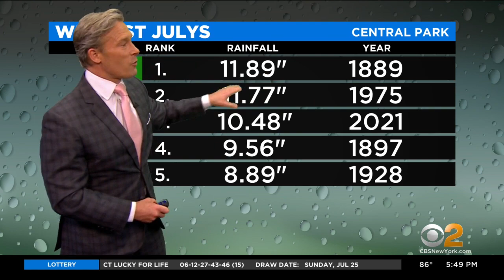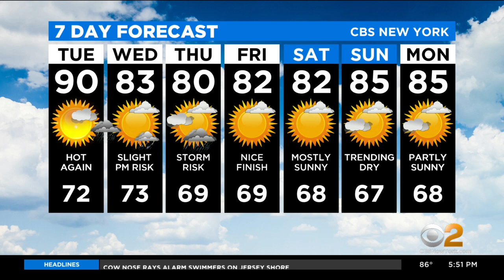New York Weather: CBS2's 7/26 Monday Evening Update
Lonnie Quinn has the Tri-State Area's latest forecast on CBS2 News At 5.